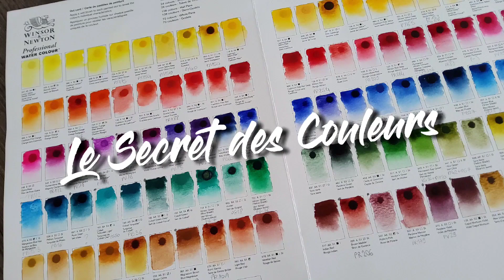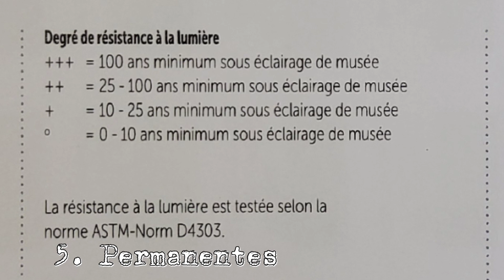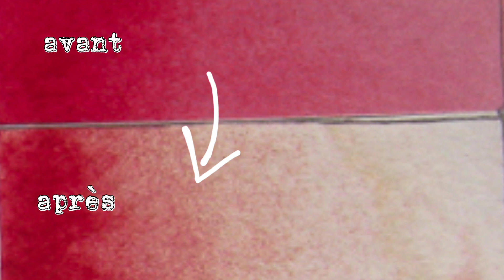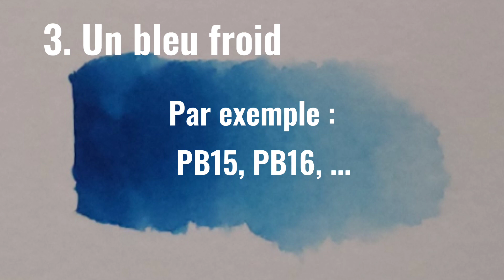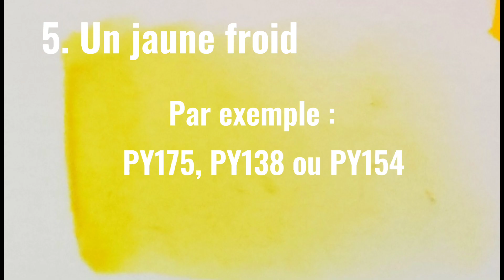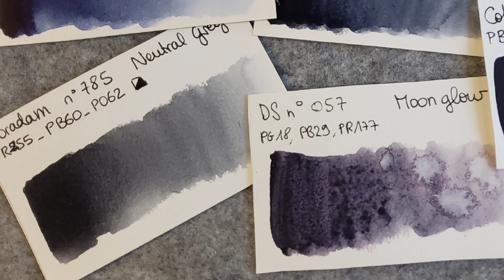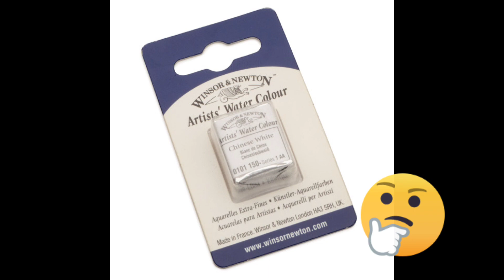Couleurs essentielles à l’aquarelle ! Choisir sa palette idéale. ESSENTIAL WATERCOLORS (ENG SUB)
Quelles couleurs choisir pour composer votre palette ? Vous voulez un assortiment de qualité et sur mesure, qui vous permette de peindre n’importe quel sujet ? Et qui, en plus, soit pratique et économique ? Alors cette vidéo est faite pour vous !

Which colors to choose for your watercolor palette? Do you want a quality and tailor-made assortment that allows you to paint any subject? And which, in addition, is practical and economical? Then this video is for you!